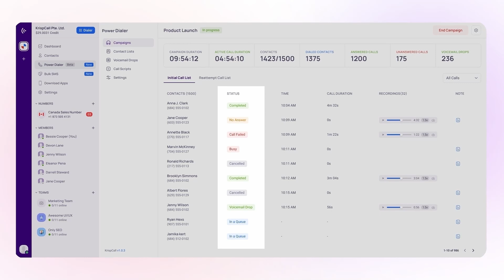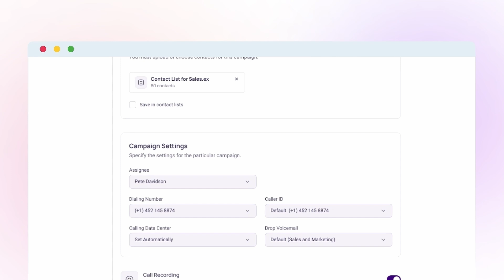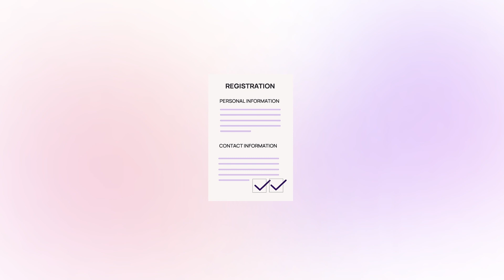What is POWER DIALER and How to SETUP in KrispCall?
In this video we will explain what is POWER DIALER and show How to SETUP Power Dialer in KrispCall to automate a series of phone calls based on priorities and eliminates the need to dial phone numbers manually. Watch to learn more!

Benefits of KrispCall Power Dialer
◾ Automate your business communications, reach more leads, create bigger sales funnels, enhance employee experiences, improve agent productivity, and accelerate your outreach campaigns.

◾ Minimize Human Errors: KrispCall's Power Dialer diligently carries out every tiresome task with 100% accuracy, leaving humans to perform only the humane task of converting leads into customers.

◾ Higher lead conversions: Reach multiple leads simultaneously, and auto-connect them to available agents, personalized conversation, improving the possibilities of higher lead conversions.

◾ Effective sales campaigns: The campaign dialer is our tailor-made solution for your sales campaigns. Create call scripts and questionnaires during calls for smooth and efficient telemarketing.

◾ Enable multi-tasking: Agents get a small window to switch between active calls with related & automated prospect details, helping them carry out both calls simultaneously.
𝐖𝐡𝐚𝐭 𝐈𝐬 𝐊𝐫𝐢𝐬𝐩 𝐂𝐚𝐥𝐥?
KrispCall is a Cloud Telephony service provider for Modern Businesses. Get international virtual phone numbers from KrispCall and connect with your global audiences remotely from a single app.

𝐐𝐔𝐄𝐒𝐓𝐈𝐎𝐍: 𝐖𝐡𝐚𝐭 𝐯𝐢𝐝𝐞𝐨 𝐰𝐨𝐮𝐥𝐝 𝐲𝐨𝐮 𝐥𝐢𝐤𝐞 𝐊𝐫𝐢𝐬𝐩𝐂𝐚𝐥𝐥 𝐭𝐨 𝐩𝐨𝐬𝐭 𝐟𝐨𝐫 𝐲𝐨𝐮 𝐧𝐞𝐱𝐭?
⏰ Chapters ⏰

00:00 - Intro
0:25- Sign up or Login to KrispCall
0:29 -Step-by-step guide on setting up Power Dialer
1:55 - Eligibility criteria for Power Dialer Feature
2:15 - Benefits of Power Dialer
»» KrispCall's Visual Manual